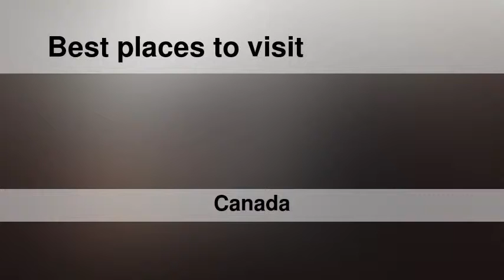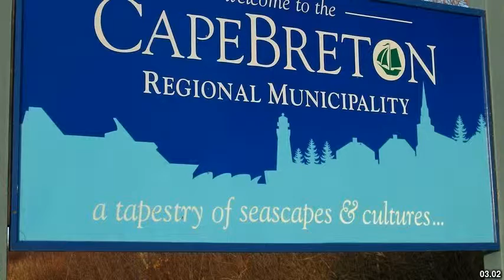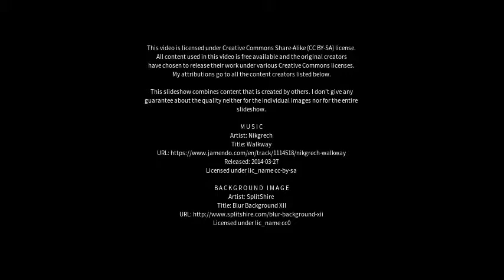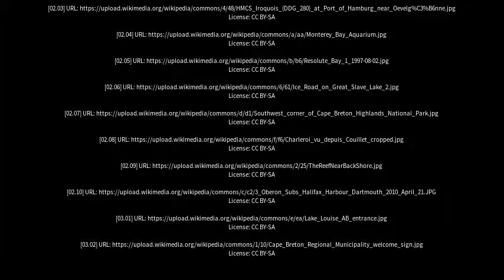Best places to visit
Best places to visit - Glace Bay (Canada) Best places to visit - Slideshows from all over the world - City trips, nature pictures, etc.